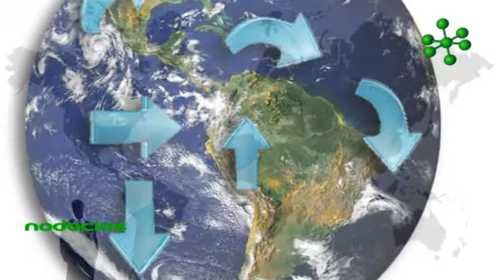GESTION RESPONSABLE EN ENTORNOS COMPLEJOS RICARDO ABRAMOVAY NODOCIOS